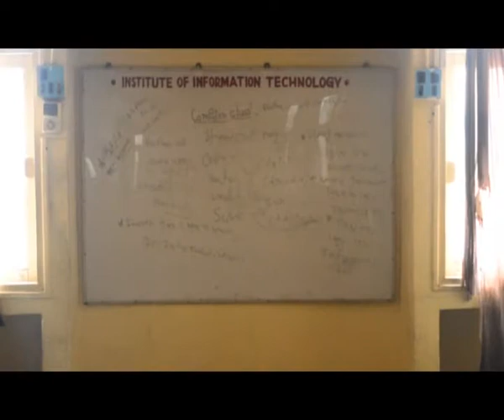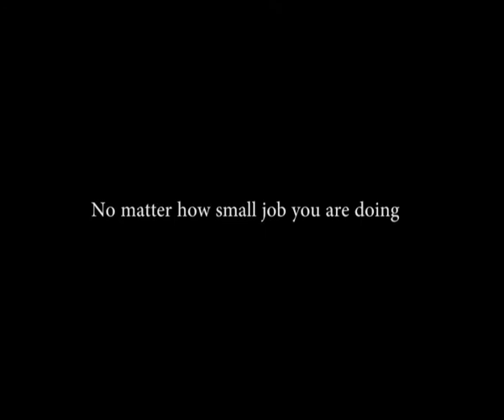RoziRoti HQ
A Short Film by Dr. Sajid S. Saiyad & Viren Beena Vashi on the subject of "Livelihood".